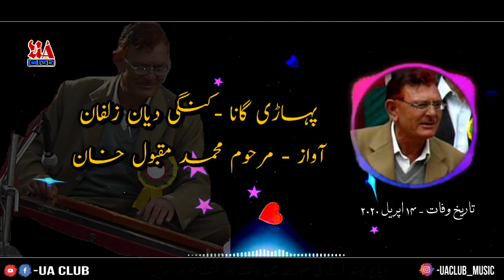Late M Maqbool Khan Pahari song | Kangi | UA Club_the voice of Paharies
Asalamoalikum & Welcome to all on my YouTube Channel UA Club.

Video Description:
Pahari Song -
Singer -

UA CLUB is a cultural and music club that offers Pahari, Gojri, Urdu , Lashmiri Songs, Cultural Videos, Travel Related videos and much more.

UA Club (The voice of Paharies)
Ubaid Ayoob